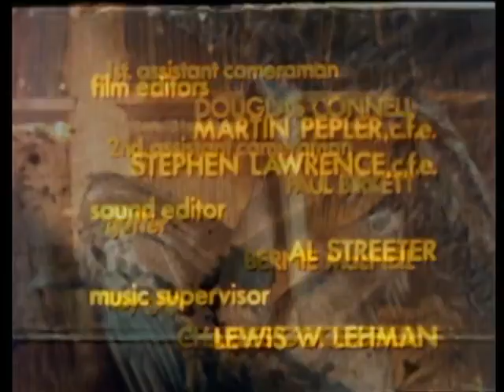les Robinson suisses ( Le secret de l ile aux requins ) 1974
en France à partir du 14 septembre 1977 sur TF1 dans l’émission Les Visiteurs du mercredi sous le titre de Le Robinson suisse. Elle a été rediffusée dans les années 1990 sur Canal J et Série Club. Les Robinson suisses (Swiss Family Robinson) est une série télévisée canadienne en 26 épisodes de 25 minutes réalisée par Peter Carter et diffusée entre le 13 septembre 1974 et le 14 mars 1975 sur le réseau CTV.